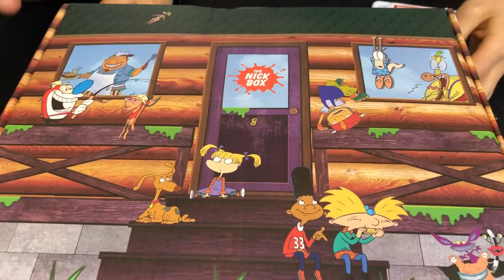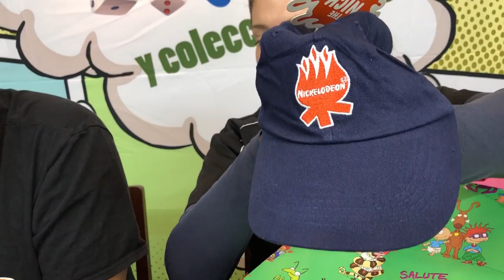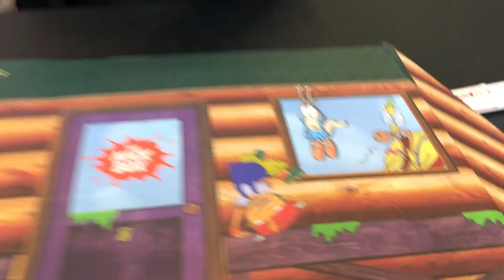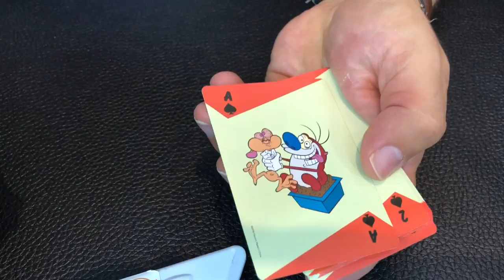90s NICKELODEON MYSTERY BOX! caja 3 ► Juegos Juguetes y Coleccionables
Abriendo la 3 caja de THE NICK BOX | Retro Nickelodeon descubre que salio